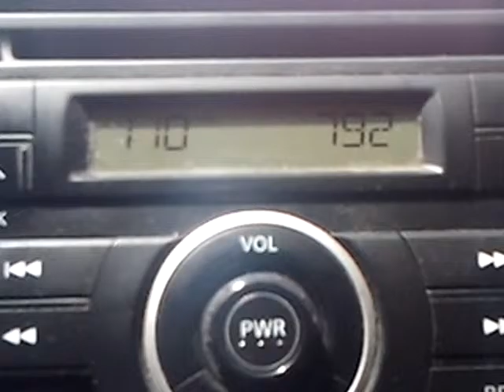RX 93.1 DZYX-AM Radyo Gwapo 792 kHz Metro Manila